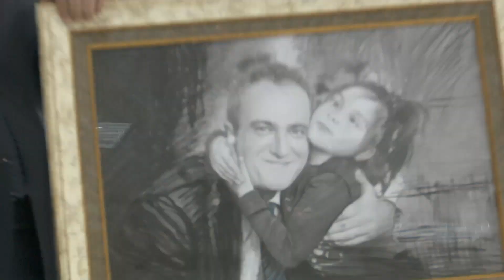Bakan Özer’in 2022-2023 Eğitim Öğretim Yılı Hazırlık Toplantısı Konuşması / Nevşehir